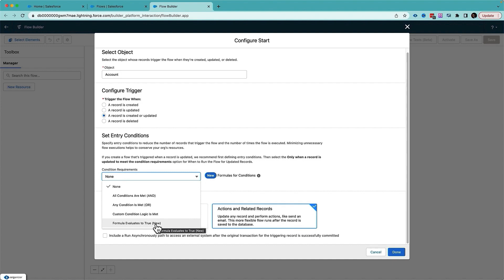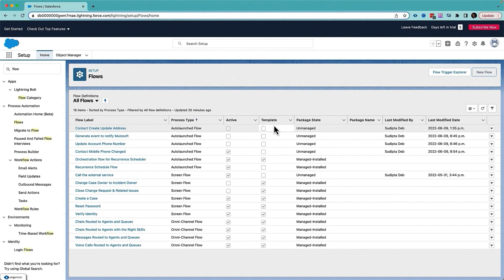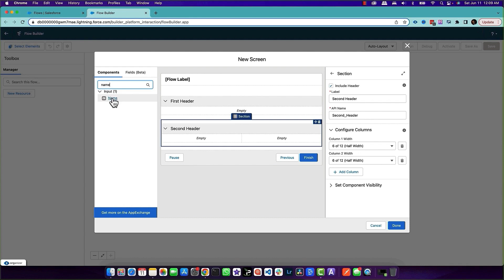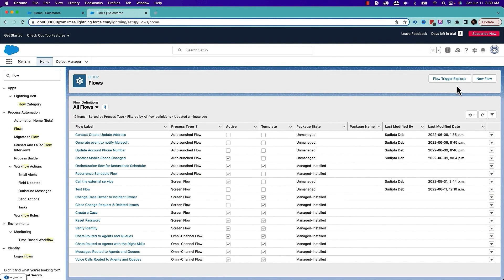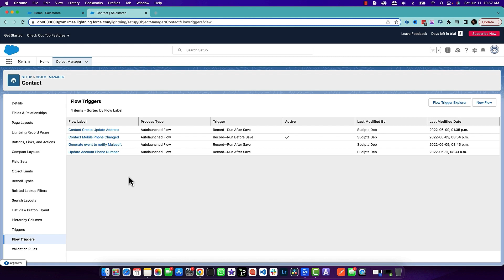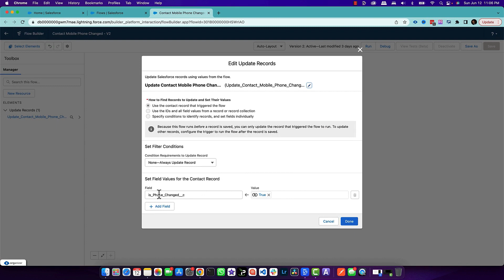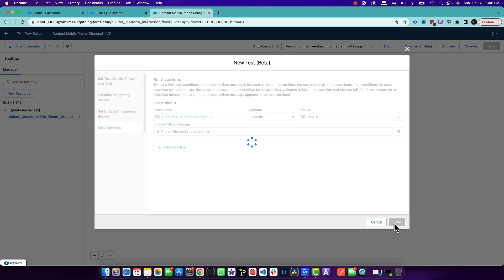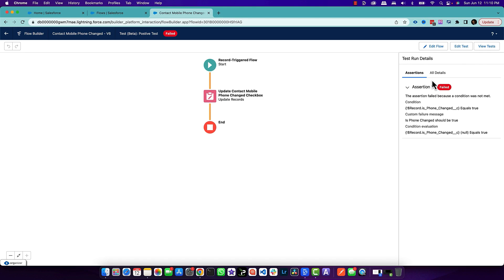Salesforce Summer 22 Flow Enhancements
Welcome to Summer ’22! In this release, you will find lots of new features and new enhancements related to Lightning Experience, Salesforce Flow, Lightning Web Component, Apex, Experience Cloud,  and APIs. In this video, I have focused on some of the powerful, important flow features.

I have a dedicated video covering development features coming with Summer 22 release.

00:00:00 Introduction
00:00:16 Use Formulas as Flow Entry Conditions
00:01:55 Add Section Headers to Flow Screens
00:03:05 Place Name and Address Record Fields Directly on Flow Screens
00:04:12 Manage Run Order of Record-Triggered Flows
00:06:08 Access Flow Trigger Explorer from Object Manager
00:06:54 Write Tests for Your Flow